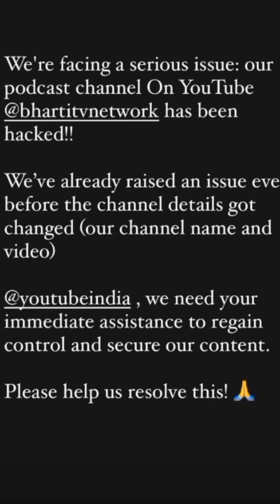Adnaan 07 friends reply to Elvish Yadav saddu,hasnen,faiz team 07. Bharti tv channel got hacked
adnaan 07 roast
adnaan 07 vs elvish yadav
adnaan 07 fight
adnaan 07 vs kataria
adnaan 07 in bigg boss
adnaan 07 vs thugesh
adnaan 07 beaten by public
adnaan 07 roast thugesh
adnaan 07 controversy
adnaan 07 vs elvish
adnaan 07 vs thugesh call recording